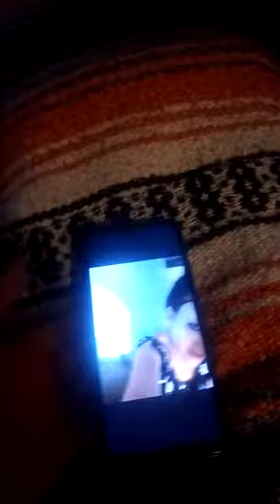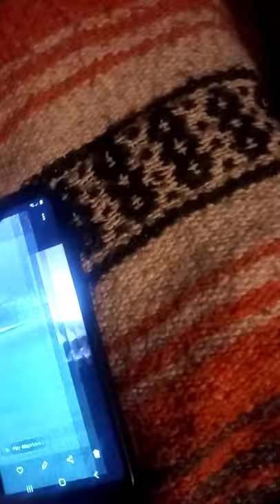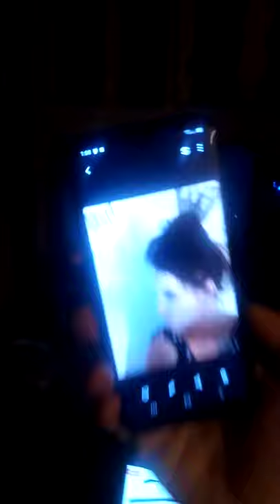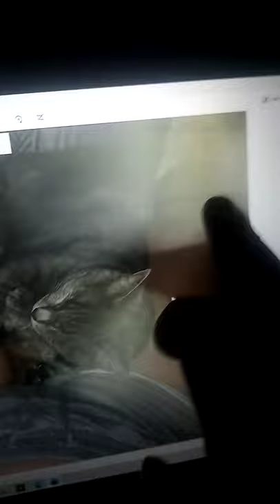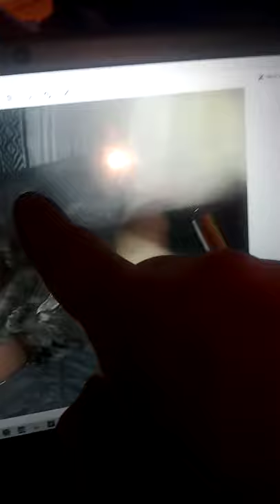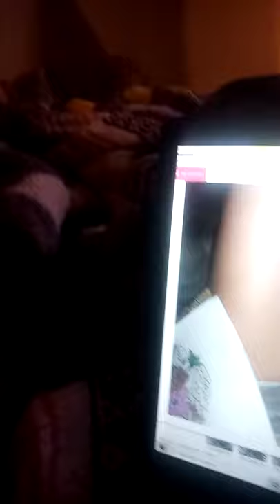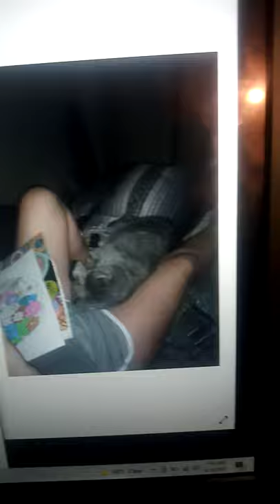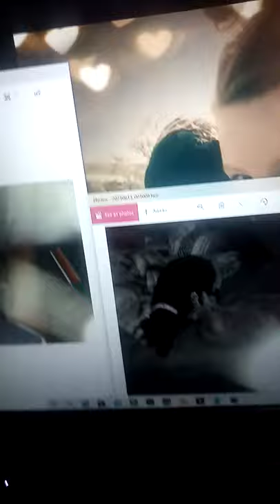6/16/21 Showing creepy things we been catching in pictures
We been catching a bunch of creepy things in our pictures lately and I wanted to show them.